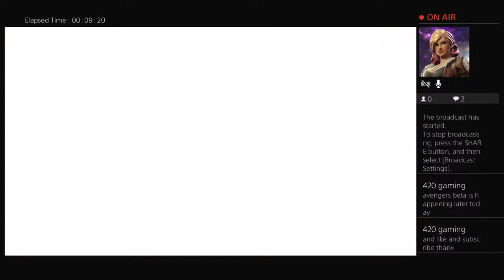FALL GUYS IS SO MUCH FUN WITH MY BRO WILLIAM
Yo guys subscribe to my channel I do a little bit of everythingI do a little bit of horror I do a little bit of action and I do a little bit of anime a little bit of everything gaming so if you have the time and subscribe and hit the notification Bell to thanks